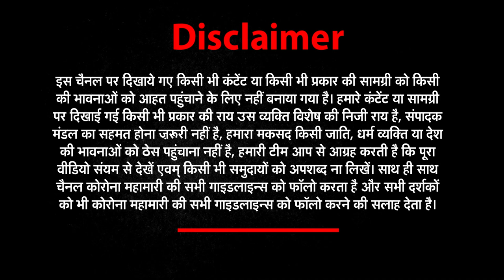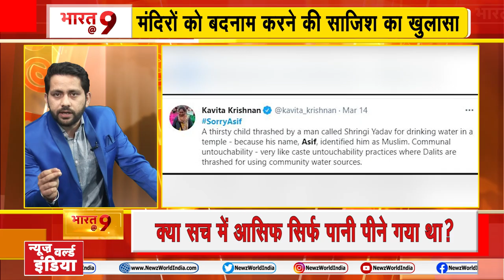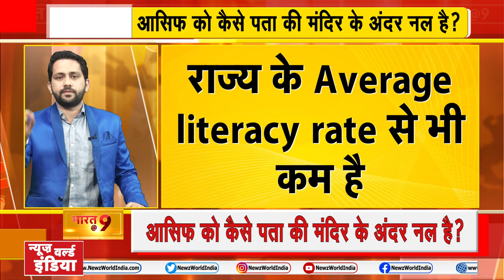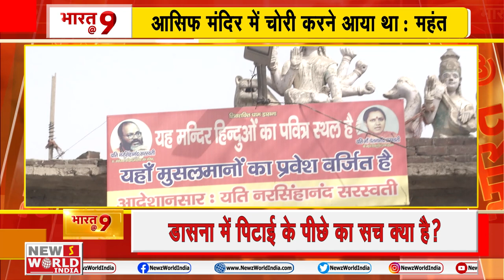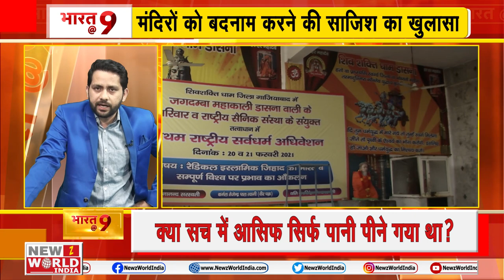Asif को कैसे पता कि मंदिर के अंदर नल है ? | Truth Behind The Incident Of Dasna Temple। BHARAT@9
डासना देवी मंदिर के बाहर भी नल है...हमारे रिपोर्टर ने खुद देखा...साथ ही उस इलाके में हर दूसरे नुक्कड पर मस्जिद है...हर दूसरी गली में नल है. मतलब मंदिर के दरवाजे के पास भी नल है. लेकिन आसिफ सिर्फ मंदिर के अंदर ही जाता है पानी पीने...संदेह वाली बात है. उस क्षेत्र में अकेला मंदिर और उस मंदिर के अंदर नल है. ये बात आसिफ को कैसे पता. जब वहां मुसलमान कोई आता जाता है ही नहीं. सोचने वाली बात है. और कुछ लोग बार बार आसिफ बच्चा है, आसिफ नाबालिग है. क्या है ये सब?

Dasna Devi Mandir | Yati Narsinghanand Saraswati